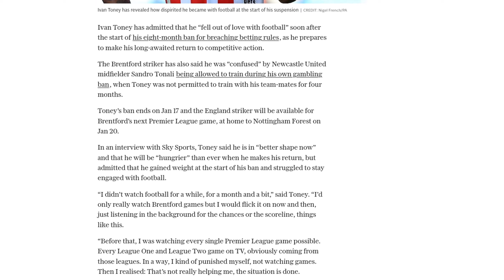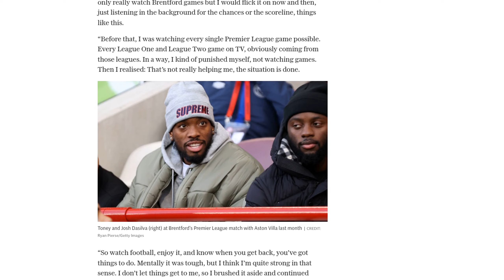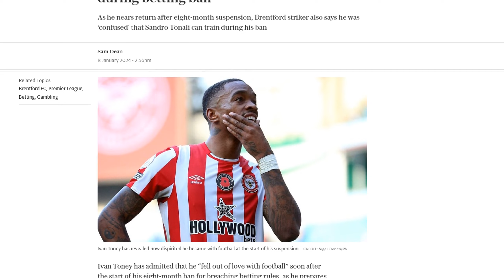Ivan Toney ‘fell out of love with football’ during betting ban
Brentford striker Ivan Toney has revealed that he "fell out of love with football" during his eight-month ban for breaching betting rules. Toney's ban is set to end on 17 January, and he will be available for Brentford's next Premier League game against Nottingham Forest on 20 January. Toney admitted that he struggled to stay engaged with football during his ban, gaining weight and not watching games for a while. However, he stated that he is now in better shape and hungrier than ever to make his return. Toney also expressed confusion over the differing treatment he received compared to Newcastle United midfielder Sandro Tonali, who was allowed to continue training during his own gambling ban. Toney has 18 months remaining on his contract at Brentford, and he expressed his desire to repay the club for their support during his ban. Brentford have lost their last five Premier League matches and are in need of Toney's goals amid an injury crisis.